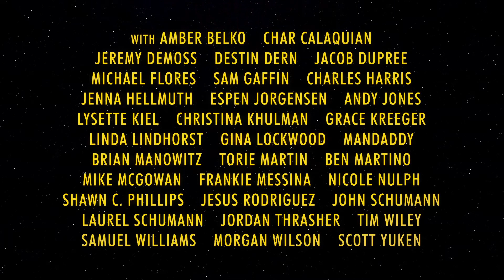The Killer Robots! Crash and Burn Trailer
Trailer for The Killer Robots! Crash and Burn.